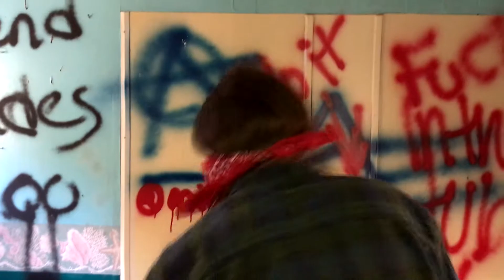cowboy boy rides again {a cowboy experience}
volume 2 of the saga of the hat: a cowboy story - redux, presented by the buck bois

music is:
-"the good, the bad and the ugly" by ennio morricone
-"wow wow" by neil cicierega
-"jingle jangle jingle" by kay kyser

games (by first appearance):
-fistful of frags
-insurgency
-counter-strike: global offensive
-fallout 4
-counter-strike: source